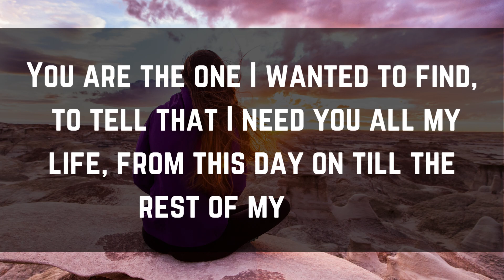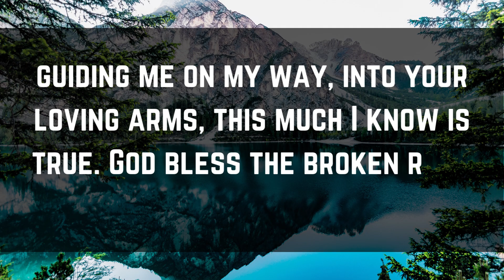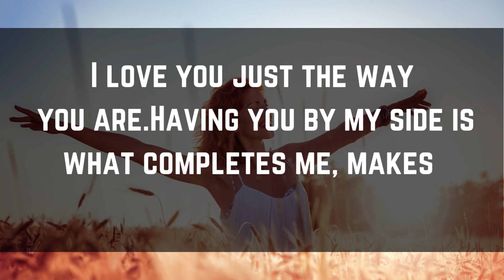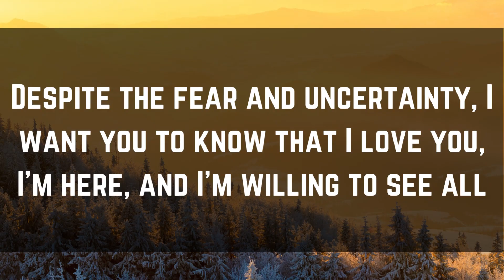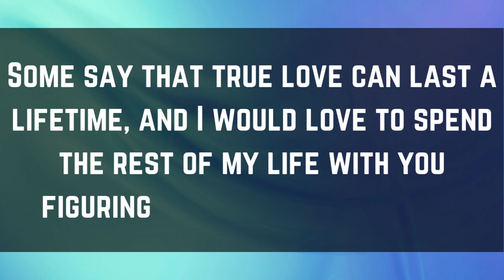DM TO DF Confession - 💌 They Confess !!! 💌 I Did Not Tell You This‼️ ✨🤯 Twin Flame 📝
DM TO DF Confession - 🌹 Dm To Df Confession.  Dm To Df 💌🌷💕 Your Partner Confession For You...